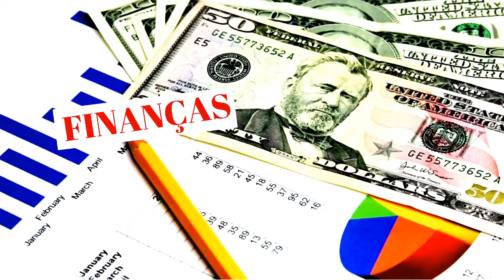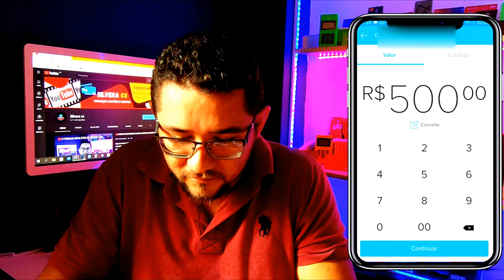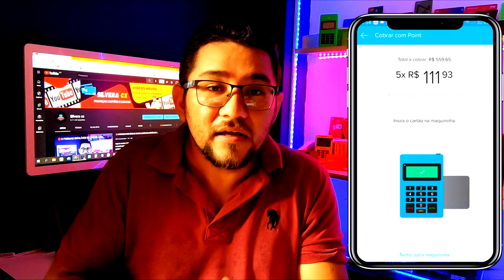🔴COMO SACAR O LIMITE DO CARTÃO DE CRÉDITO SX SANTANDER EM 2022, PASSO A PASSO ATUALIZADO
HOJE TE MOSTRO COMO SACAR O LIMITE DO SEU CARTÃO DE CRÉDITO SX DE FORMA RÁPIDA E SEGURA COM DINHERO NA HORA.
SANTANDER BRASIL CARTÃO SX...

🔴ABRA SUA CONTA OU PEÇA SÓ O CARTÃO SX:⏬⏬

🔴ABRA SUA CONTA NO BANCO INTER COM CARTÃO DE CRÉDITO:⏬⏬
CÓDIGO PROMOCINAL:  meu código 9F940B34

🔴Point Mini NFC 1* e Kit código QR e Pix. Venda com cartão de crédito e débito e faça seus negócios com a Point crescer.

🔴Point Mini Chip* e Kit código QR e Pix. Venda com cartão de crédito e débito e faça seus negócios com a Point crescer.